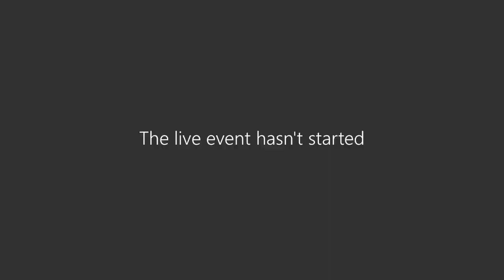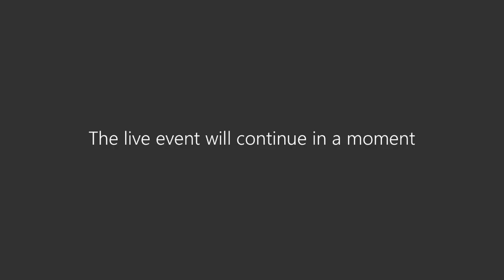Virtual COVID-19 Briefing - January 25, 2021